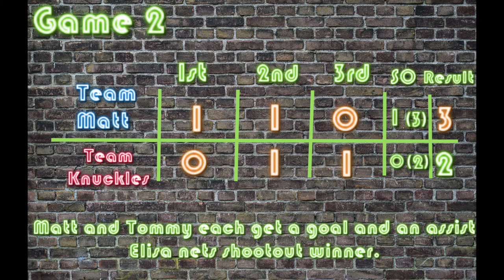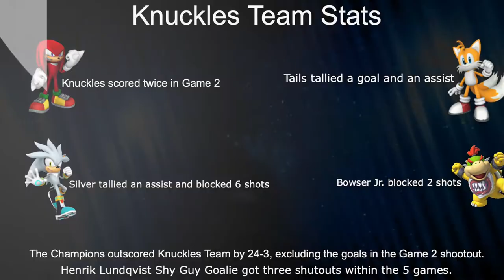2nd Champions Team Mii Ice Hockey Series in Mario and Sonic at the Sochi 2014 Winter Olympic Games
In this movie type almost 1 hour video, we are doing a Hockey Series that you are probably looking forward to. The great, unbeatable "Champions Team" steps onto the ice again.  They were the very first team to fly to Sochi to play some fun games on the ice.  They won two games where they scored 13 times (7-1 in Game 1, 6-1 in Game 2) and won one tight game, by a 4-3 count.  This time, they get to play 5 games, instead of 3.  The Champions played against Sonic themed characters in this episode and they didn't go easy on them, just like they didn't went easy on their first opponents they met...

Henrik Lundqvist and Carey Price returned back to this series, after first playing in Series 4 with Eva, Tyrone, Lucía, and Theo.  SPOILER ALERT: Lundqvist played on the Champions Team and got three shutouts (a win without conceding a goal) in the 5 games.

 This video features me recording on an iPhone 12 and using iMovie, since I recently now got a MacBook Pro and have the benefit of using one of the best video editing softwares out there.  Its sports theme was perfect for this and for many more Mii Hockey Series videos to come.  Let me know if you guys enjoyed this series and drop in the comment section a timestamp of your favorite part.  I put a lot of effort and skill into making this video and these clips took eternities to import and export.

Thanks!
Arya Moghadam

This was a broadcast recorded on April 24, 2021.

0:00 Mii Hockey Series Intro
0:26 Preparation of 2nd Champions Series
3:46 Game 1
12:49 Game 2
22:05 Game 3
30:18 Game 4
39:22 Game 5
50:06 Fast Stats
51:12 Outro